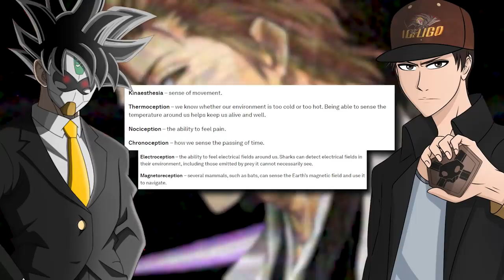Sosuke Aizen's Bankai In Bleach...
What is Aizens Bankai? Where is Aizen? How Strong is Aizen?
Join Me and @SethTheProgrammer as we discuss about Aizens Bankai.

- Bleach Analysis
- Bleach Discussions

SOCIALS